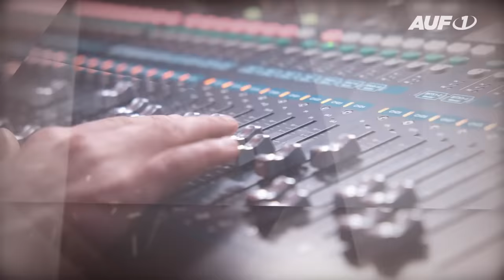Herbert Kickl & Alice Weidel bei AUF1: „Wende zum Guten wird ein harter Kampf!“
📺In dieser Woche gab es eine spannende Premiere im deutschsprachigen Fernsehen: Ein gemeinsames Interview mit AfD-Bundessprecherin Alice Weidel und FPÖ-Obmann Herbert Kickl. Bei AUF1 durften die beiden - ganz ohne Zensur und ohne dass uns ständig jemand ins Wort fällt - ihre Meinung äußern! Hier das komplette Interview zum Nachschauen!